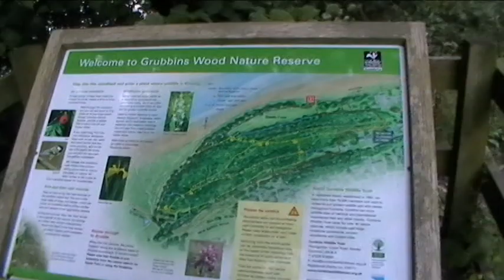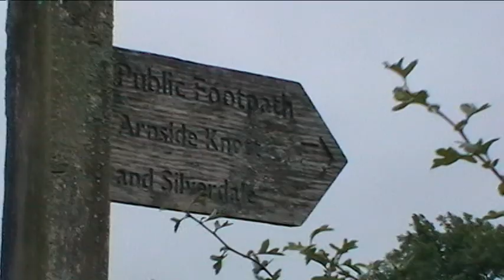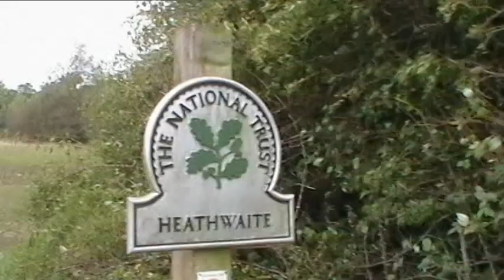Sefton Road Ramblers on Arnside Ramble 15 8 18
15 Members out today weather bit windy but no rain fortunately